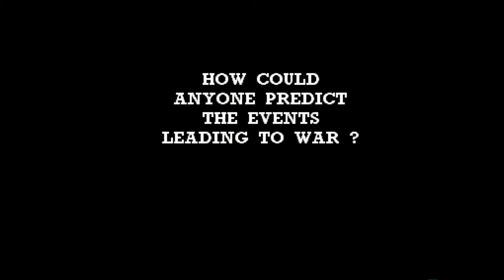Amiga 500 - Historyline 1914-1918 Intro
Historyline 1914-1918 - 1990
High video quality: 1080p and 50 fps & High sound: 320kbps